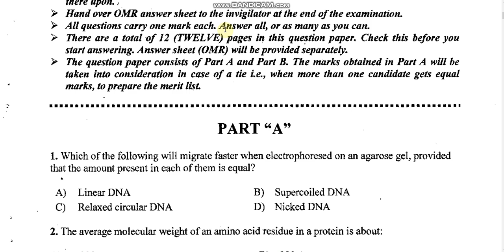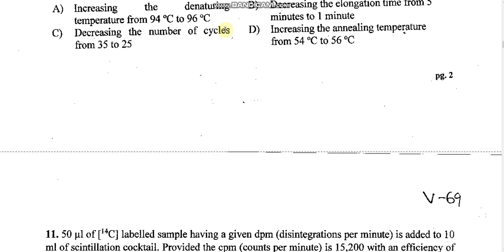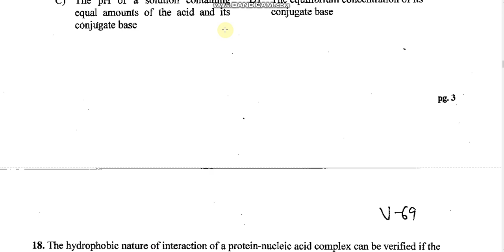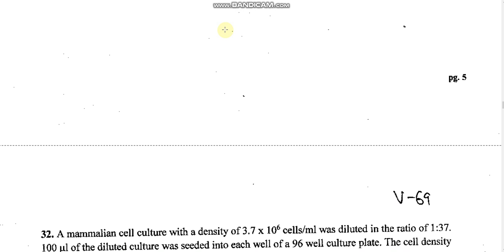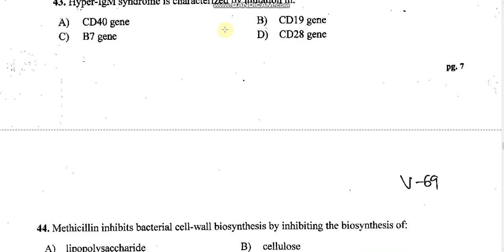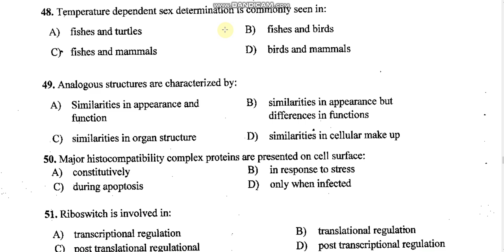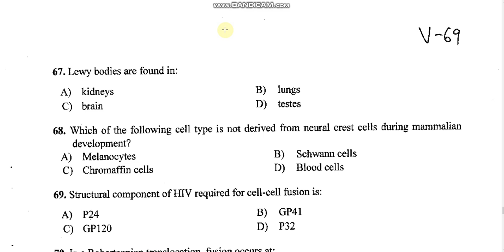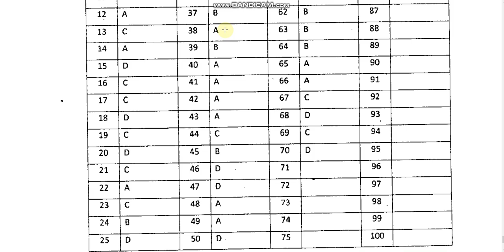university of hyderabad Ph D Animal Biology entrance paper 2019